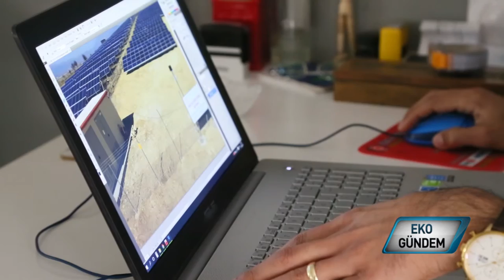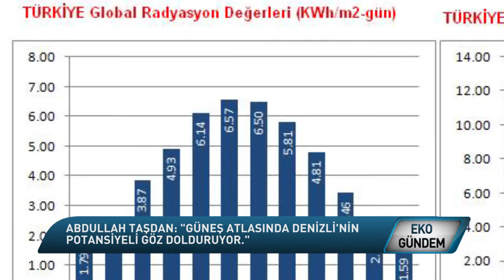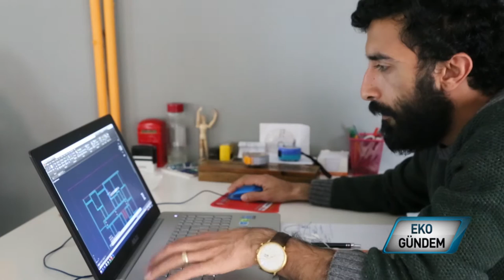Fartaş Mühendislik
Türkiye'de yenilenebilir enerji sektöründe lisanssız elektrik üretim kapasitesi hızla artmaya devam ediyor. Bu artışta sorumluluk üstlenen  şirketlerden Fartaş Mühendislik, kendi adına 621 KW'lik güneş enerji projesini sisteme bağlamakla kalmıyor, güneş enerji projeleri geliştirip kurulumuyla birlikte sisteme bağlanmasında da yatırımcılara çözüm ortaklığı sunuyor..